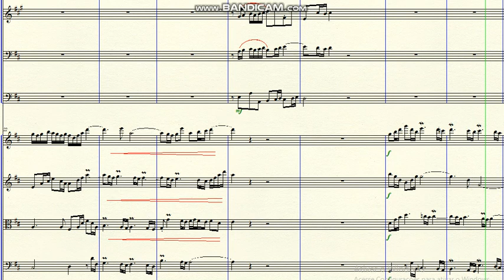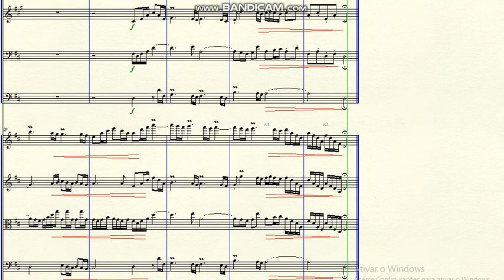DOK 11.1d - Orchestral Symphony (D) - Finale - Allegro animato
~ for Orchestra
Brazil - 2020